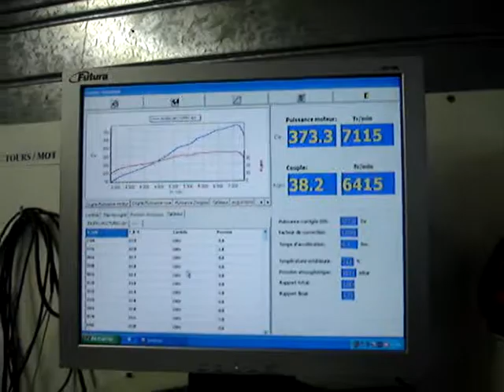Dyno day 06/10/07 - 15 PSI 2eme passage Part II